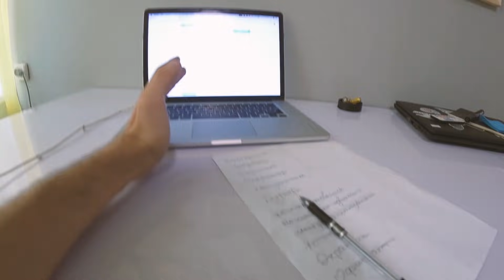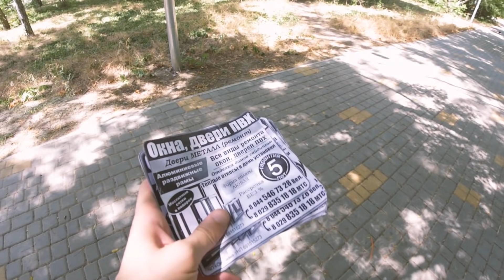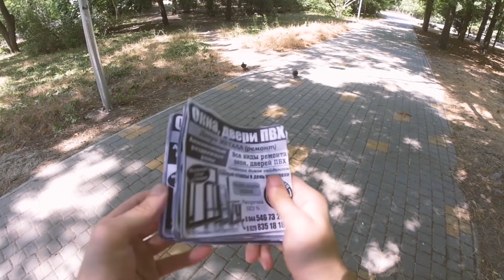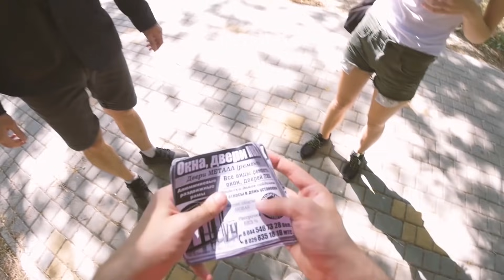От первого лица: Работа на лето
Мы хотим представить вашему вниманию интересный проект «От первого лица: Подработка на каникулах» история про персонажа, которому нужно было заработать денег на летних каникулах и он решил устроиться на работу по совету своего друга, но что-то пошло не так, что именно? Смотрите в этом видео!